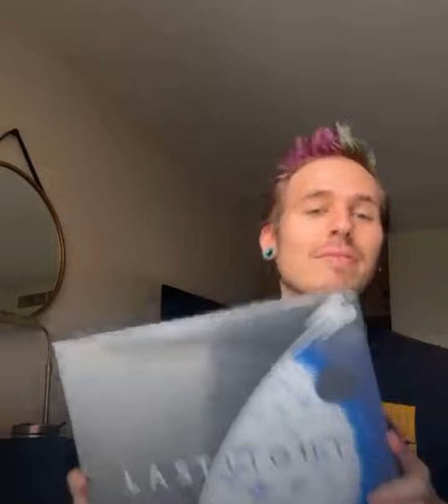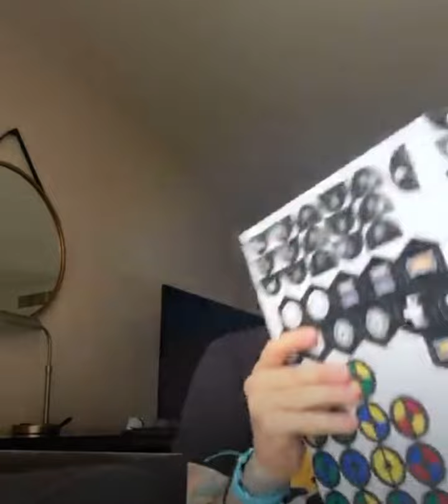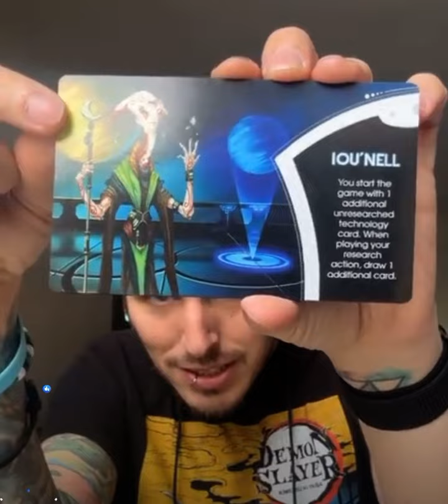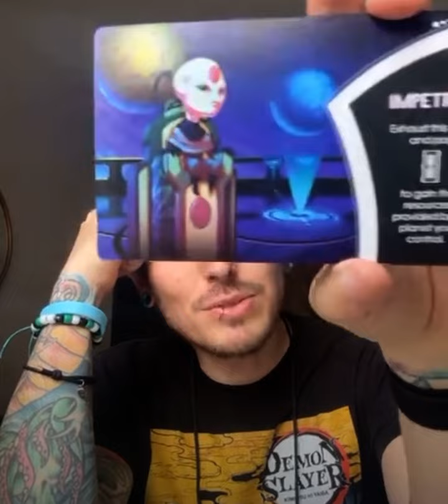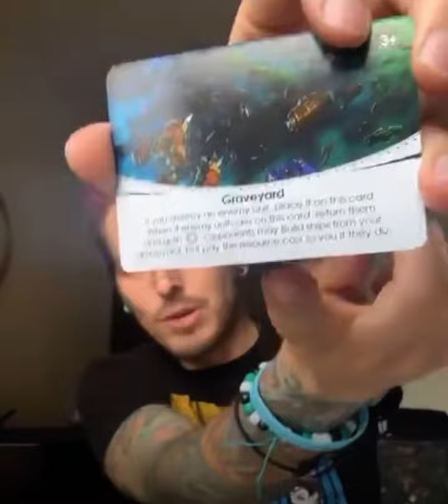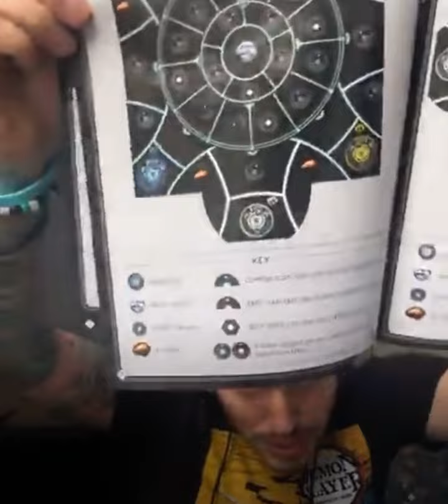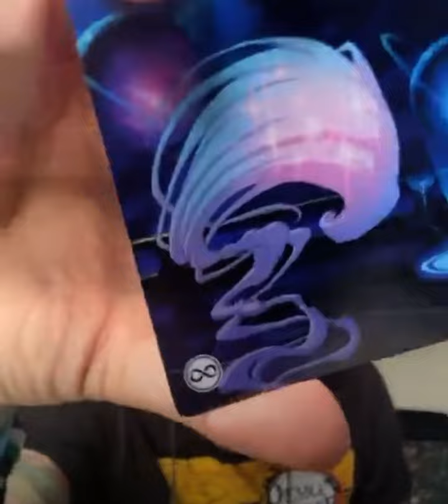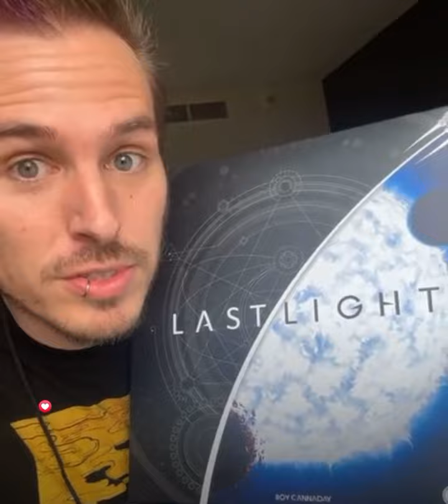Roy Cannaday the designer unboxes Last Light!